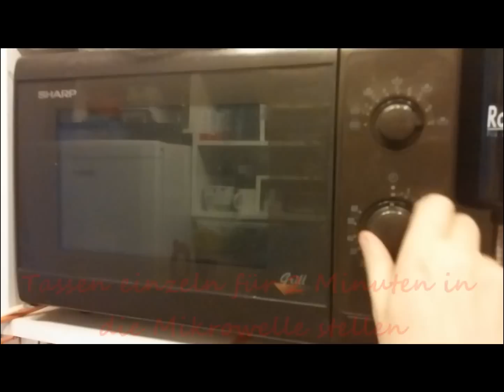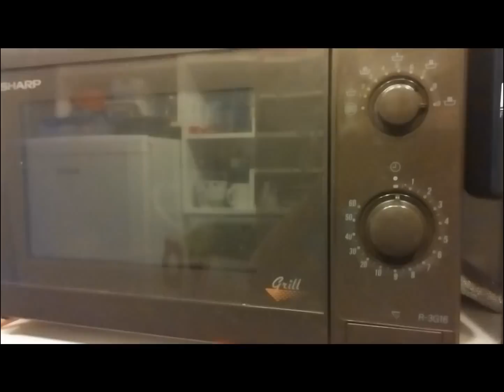Tassenkuchen / Mug Cake mit Joghurt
Das ausführliche Rezept zu meinem Tassenkuchen / Mug Cake, hier im Anhang und viele weitere Rezepte gibts auch auf meiner Webseite.

Joghurt Tassen Kuchen
Für 2 Tassen à ca. 220 ml

Zutaten:

1 Ei (Größe L)
40g Zucker
25g Honig
50g Naturjoghurt
1 EL Sonnenblumenöl
1 Prise Salz
60g Mehl,
mit Backpulver versetzt
Butter für die Tassen

Toping:
100ml Sahne
etwas Zucker
1 EL Beeren
etwas Schokolade

Zubereitung:

1 Das Ei mit dem Zucker und dem Honig in einer Rührschüssel schaumig aufschlagen. Den Joghurt, das Sonnenblumenöl und die Prise Salz zugeben und kurz unterrühren. Das Mehl darübersieben und ebenfalls unterrühren.

2 Die Tassen mit Butter einfetten und den Teig jeweils bis zur Hälfte der Tasse einfüllen. Bei 800 Watt die Tassen einzeln nacheinander jeweils 2 Minuten in die Mikrowelle stellen. Herausnehmen und den Kuchen auskühlen lassen.

3 Schlagsahne mit etwas Zucker Steif aufschlagen. Mit einem Spritzbeutel die Sahne auf die Kuchen aufspritzen. Mit Beeren verzieren und  etwas Schokolade darüber raspeln.

Robs Tipp:
Mischen Sie 480g Mehl mit 1 Päckchen Backpulver. So haben Sie die richtige Mehl-Backpulver-Mischung für die Tassenkuchen immer auf Vorrat.

Viel Spass beim Backen.
Euer Robert Oberleiter